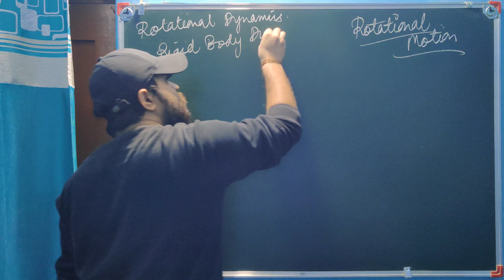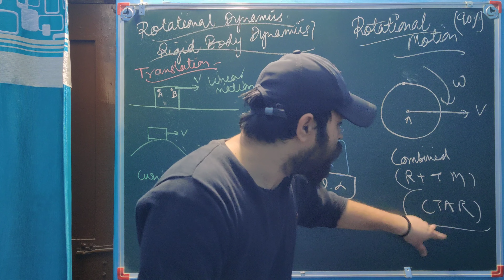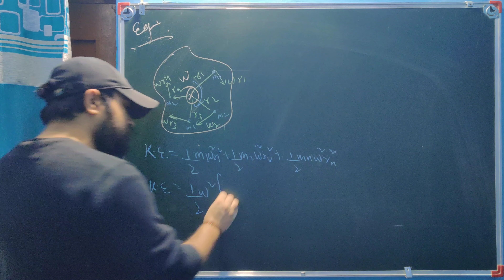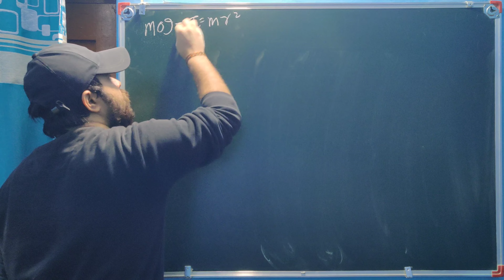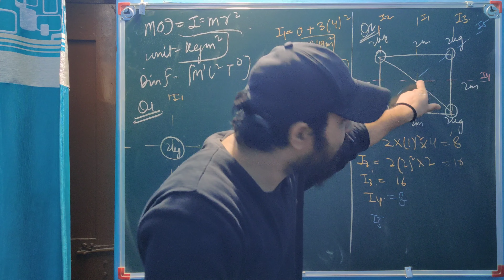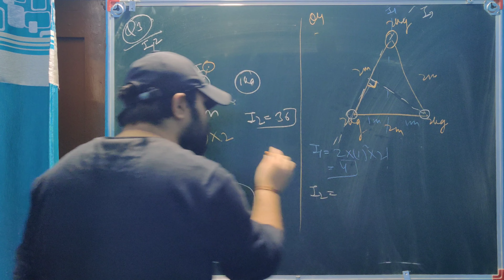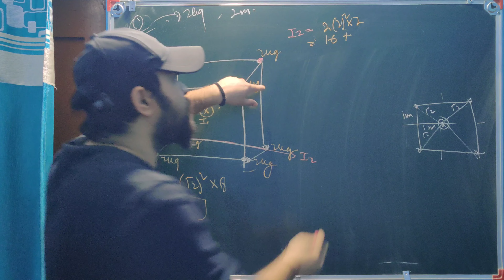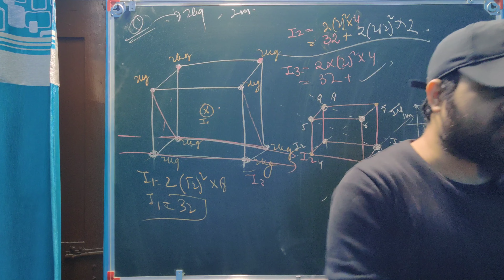Introduction to rotational motion | Rigid body dynamics | Moment of inertia | IIT-JEE